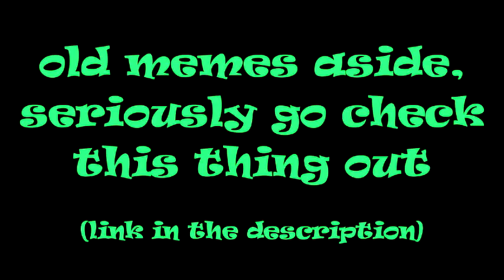King & Mick's Bready Trailer thing (256Pi version)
0/10 no Rog in the trailer :(

song is "Coopers World" by Shobaleader One (i.e. Squarepusher live)